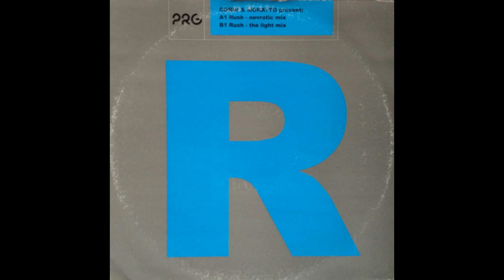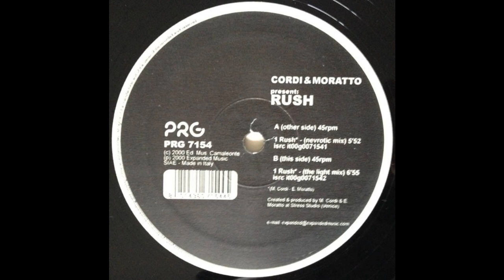Marco Cordi & Moratto - Rush (The Light Mix)